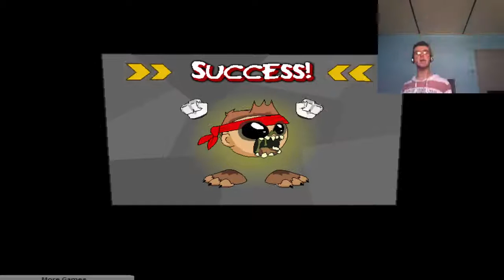PELEAS EN DISTINTOS LUGARES | CHAOS FACTION 2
Skype: Adrián Sosa Bigot
Canción del ending: Face Melter - Josh A